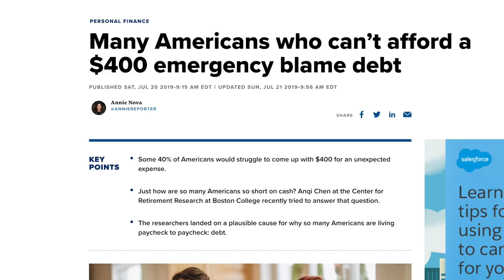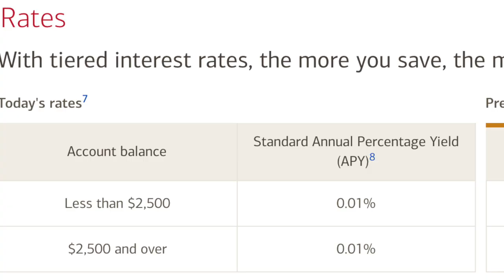Bank of America Advantage Savings | Why I Closed My Account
Update:
I have had my Bank of America Advantage Savings Account for over 10 years now. I love Bank of America and I really don't have many reasons to complain but I believe major banks, in general, need to start focusing more on customers' needs. The lack of knowledge and the inability of so many people to try something new is why the major banks like Bank of America are still in business.

Currently, the interest rate offered by Bank of America Advantage Savings Account is 0.01%. I understand interest rates are low in general but the same bank charges between 13.99% - 23.99% in interest on a credit card. Customers are the lifeline of any business. If customers are then constantly bombarded with fees and other charges, these customers will take their business away.
ROBINHOOD FREE STOCKS
M1 Finance
Give $10, get $10!✅
SOCIAL MEDIA LINKS
BOOKS
Investing 101: From Stocks and Bonds to ETFs and IPOs, an Essential Primer on Building a Profitable Portfolio (Adams 101)

The Intelligent Investor: The Definitive Book on Value Investing. A Book of Practical Counsel (Revised Edition)

The Book on Rental Property Investing: How to Create Wealth and Passive Income Through Intelligent Buy & Hold Real Estate Investing!

The 5 Second Rule: Transform your Life, Work, and Confidence with Everyday Courage

GEAR
Mic cable.
Mic Arm
Condenser Mic
Audio Int.